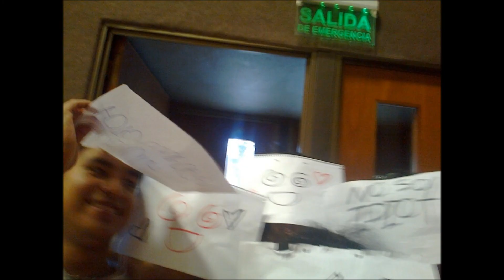VIDEO Acto final CIUCOM2 2015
PWP y tema de puesta en escena en acto final CIUCOM2 2015